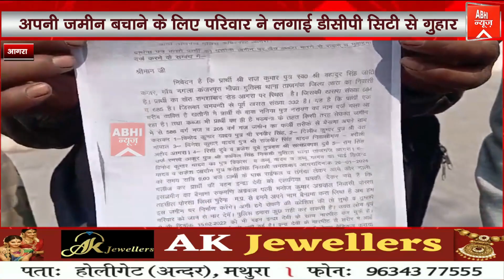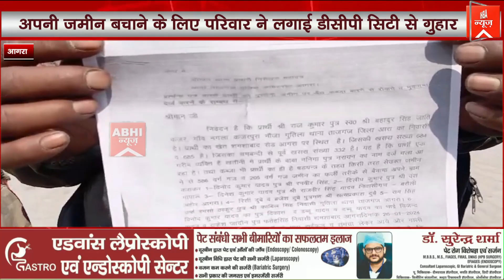अपनी जमीन बचाने के लिए परिवार ने लगाई डीसीपी सिटी से गुहार